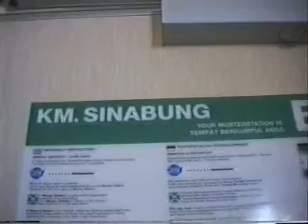Medan2000 Eliz di Kambuna